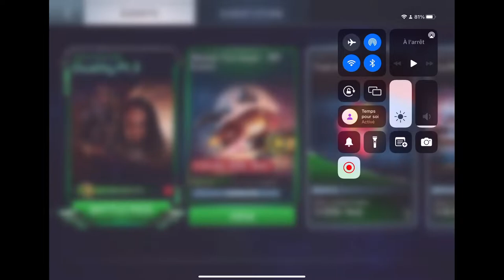STFC : joyuex Noël, analyse de l'événement de Noël [FR]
mon discord : daramnl#2178